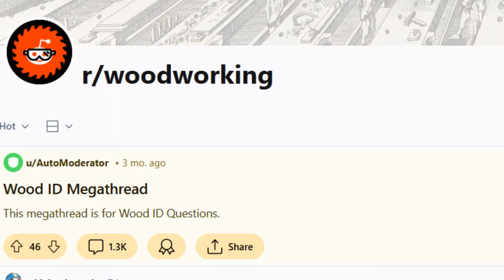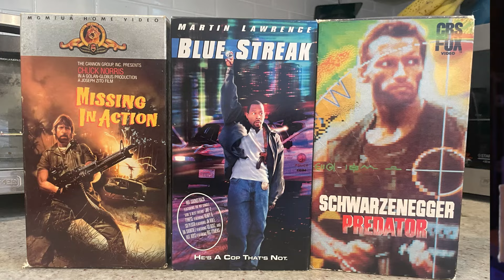Off Week Episode 2 // Father's Day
Happy Father's Day. Thank you, dad, for inspiring me to follow woodworking and just making stuff in general.